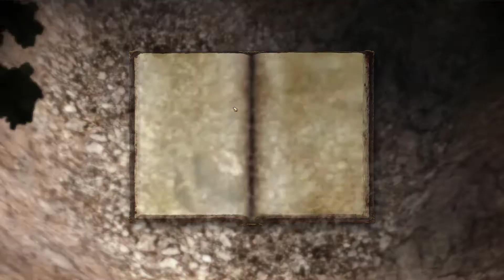Dragon Age: Origins (Nightmare, Rogue, Part 8)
This is my build

"Men and women from every race; warriors and mages, barbarians and kings... the Grey Wardens sacrificed everything to stem the tide of darkness... and prevailed."—Duncan, Warden-Commander of the Grey Wardens in Ferelden

Dragon Age: Origins is a single-player only game that BioWare co-CEO Ray Muzyka describes as a "spiritual successor" to the Baldur's Gate series, though it is not based on Dungeons & Dragons rules or the Forgotten Realms setting. It utilizes a new BioWare-developed engine named Eclipse.

An expansion pack called Dragon Age: Origins - Awakening was released in March 2010 for all platforms. In 2011, a sequel, Dragon Age II, was released on March 8th and 11th in North America and Europe, respectively.